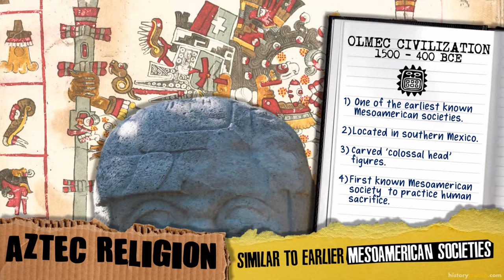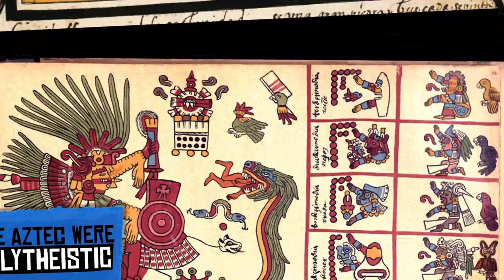Aztec Religion and Gods - Video Infographic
The Aztecs ruled over a powerful empire throughout much of central Mexico in the centuries before the arrival of Spanish conquistadors during the European Age of Exploration.  An important aspect of the Aztec Empire and history was their religious beliefs and practices.  In general, the Aztecs shared many of their main religious beliefs and practices with other societies in the region.  These included festivals, celebrations and human sacrifice.

For more articles, infographics, educational resources, and other learning tools, visit us